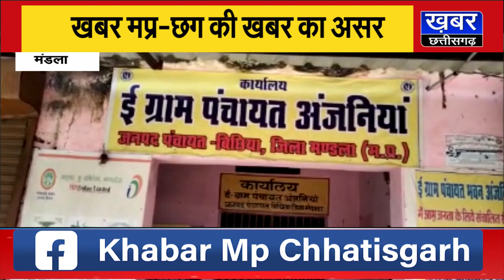MANDLA में खबर का असर,ग्रामीणों को जल्द मिलेगी गंदे पानी से मुक्ति